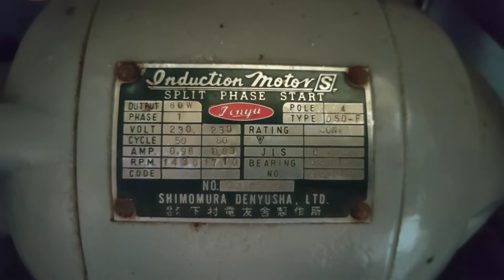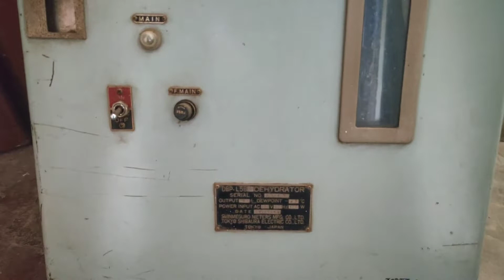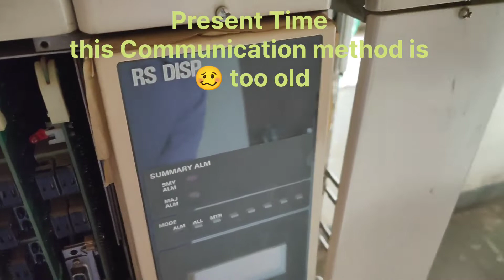PURANA HAIN, PHIR BHI ANMOL HAIN💯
Some Micro Communication instruments, Thori Si Jaankari 🤗